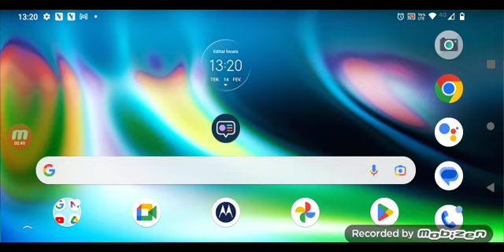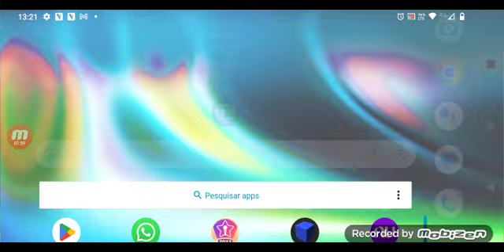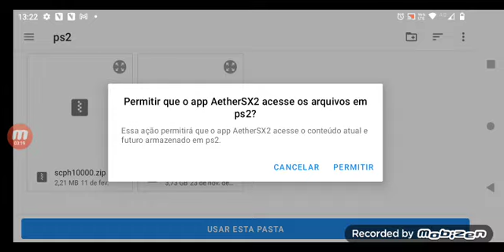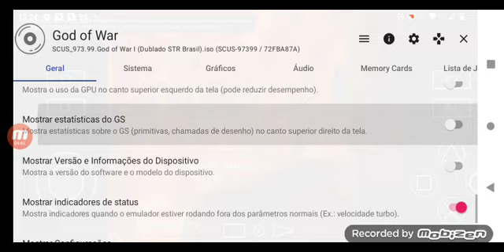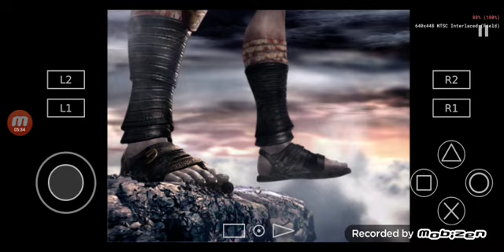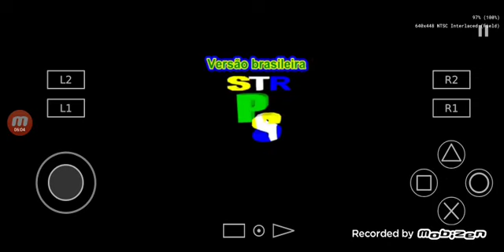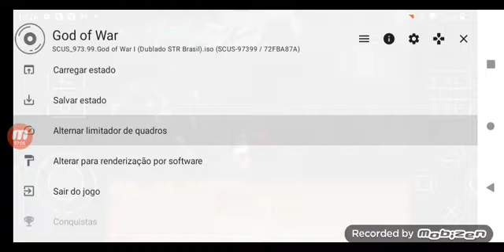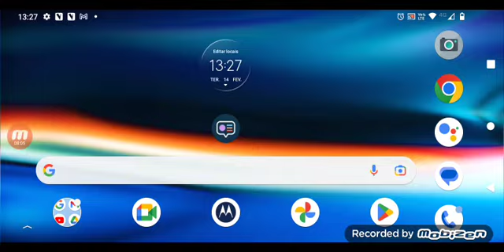isso emulador de PS2 no Android rodando Gold of war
o app de graça na Playstore